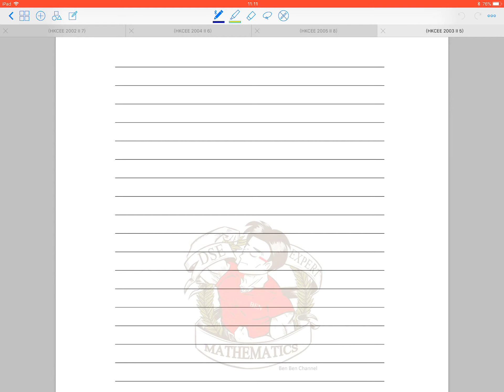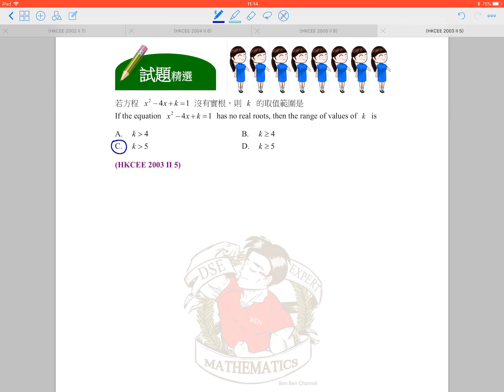BenBenChannel - HKCEE Mathematics 2003 Paper 2 Q.5